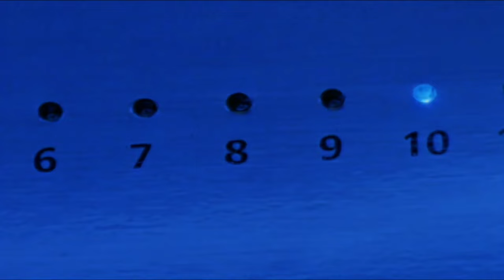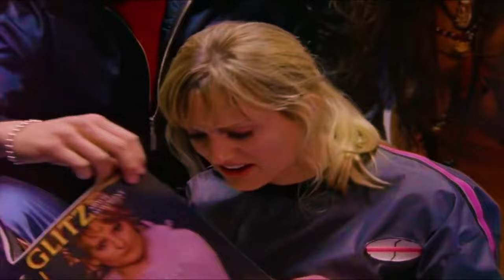BANGKIT NYA 5 SATRIA GALAXY🔥| Alur Cerita Film Nostalgia Power Rangers Lost Galaxy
Setelah menarik pedang Quasar Saber, sekelompok anak muda yang terpilih pun mendapatkan kekuatan yang sangat hebat hingga mereka berubah menjadi Power Rangers.

Mereka mempunyai tugas untuk melindungi Terra Venture dan galaksi dari ancaman Trakeena beserta musuh lain.